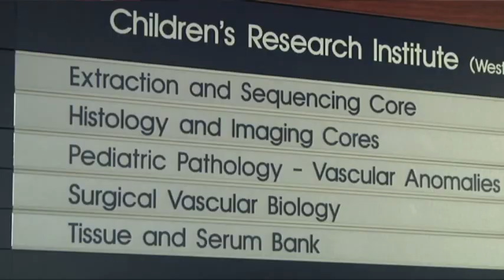Blueprint of Your DNA Isn't Just for the Sick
Complete genome sequencing helps treat and diagnose mysterious diseases. But now healthy people have the opportunity to get their DNA mapped. The Medical College of Wisconsin is among the places offering the test. (Nov. 19)